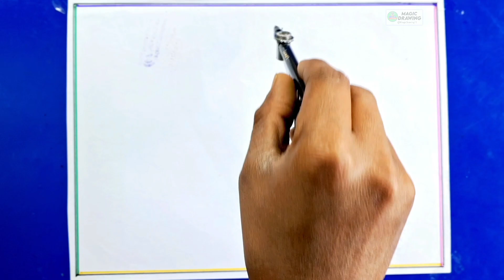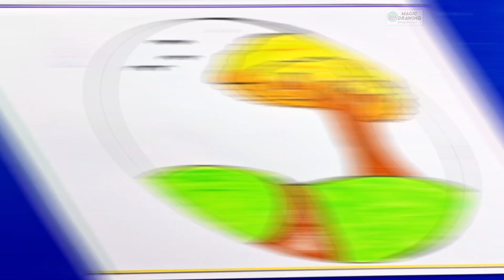Scenery Drawing | Pencil drawing | How to draw scenery with oil pastels | Landscape drawing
how to draw scenery with pencil which is step by step
how to draw scenery with border colour
how to draw scenery easy step by step
scenery drawing
easy scenery drawing
drawing
pencil drawing
landscape drawing
scenery drawing banana sikhe
simple scenery drawing banana sikhe